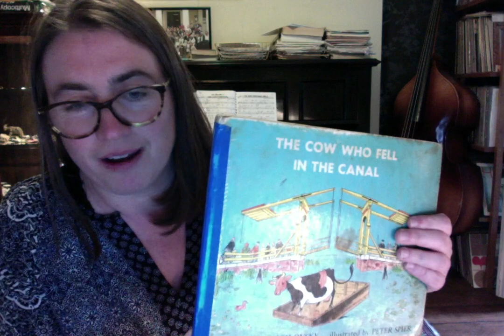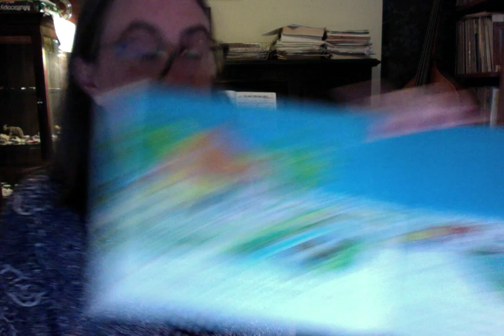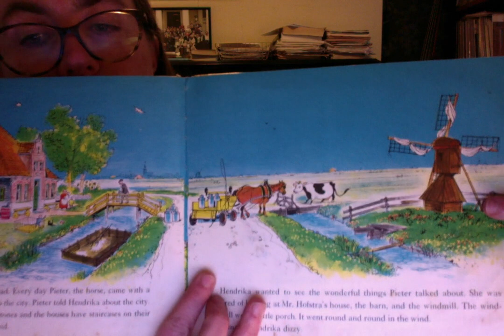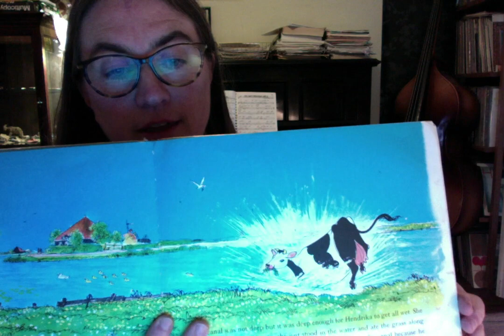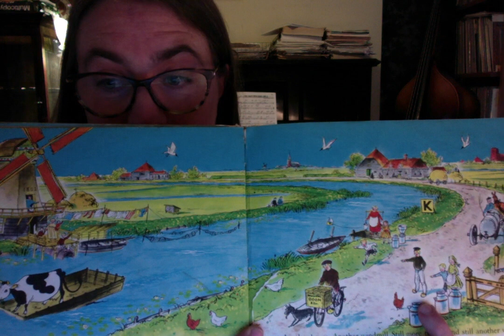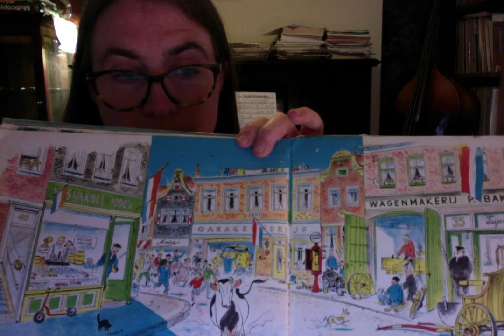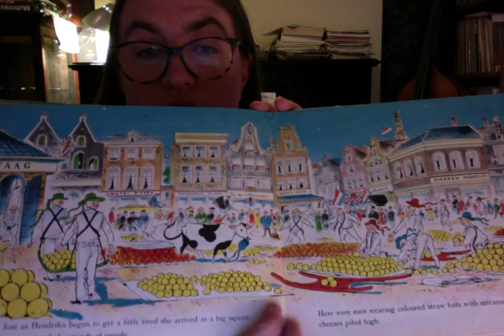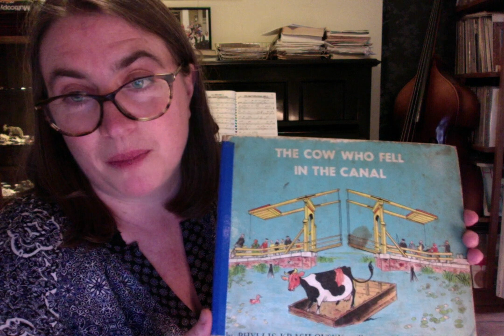The cow who fell in the canal by Phyllis Krasilovsky, read by Judith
A story for the whole school